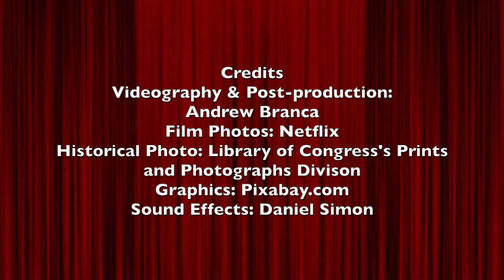The Critic's Corner: The Highwaymen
This week's movie review by Waxahachie Sun movie critic Andrew Branca is on the Netflix film, "The Highwaymen."